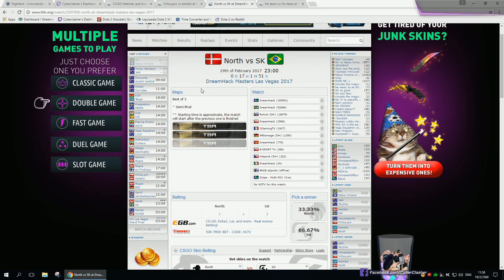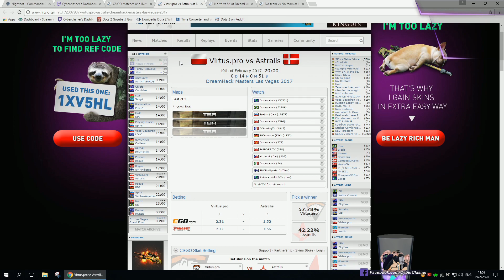CS:GO DH Masters Las Vegas 2017 - SK vs Navi Game 2